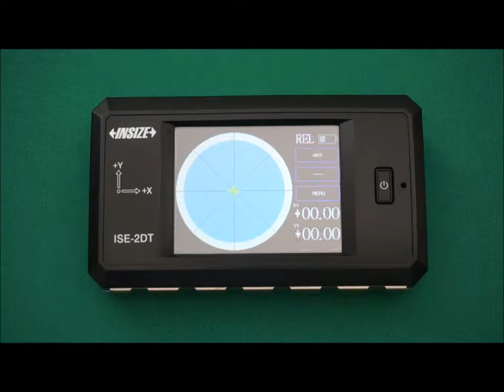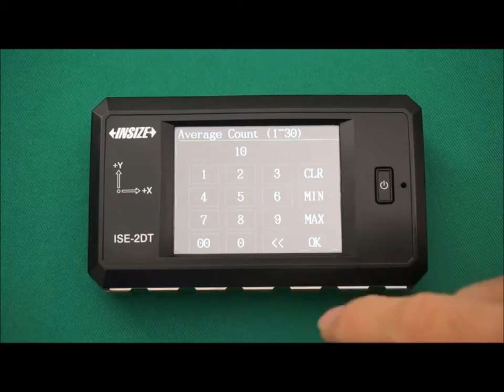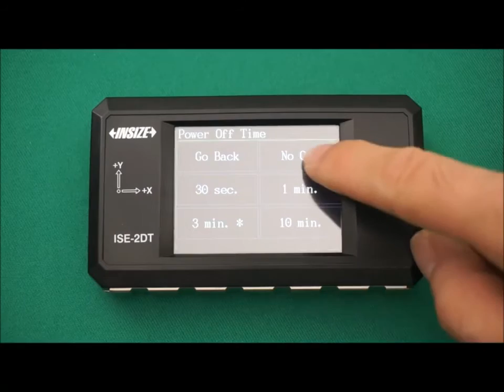Insize ISE 2DT Series Setting Tool Basic Operation - Cutwel TV